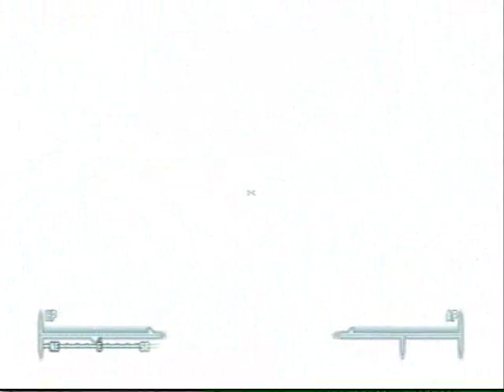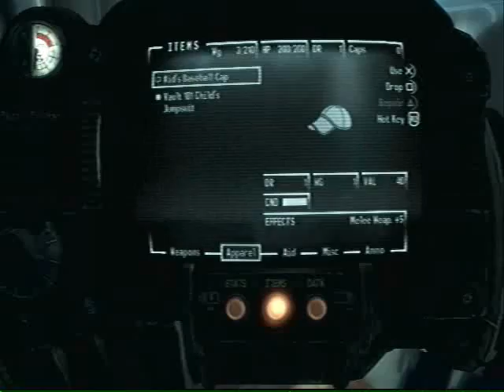Let's Play Fallout 3 pt 2